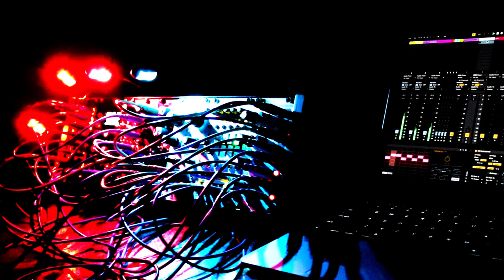Small Systems - Part 1 (CV Tools and a Modular Synth)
The first of a series of videos focusing on smaller music-making setups.

Ableton's CV Tools and the Probability Pack are used to control a small case of modules. All sounds are from the modules, and are processed by Ableton's reverb and delay through an Expert Sleepers ES-8. No pre-recorded MIDI or audio clips were used. All notes were generated by the Probability Pack set to multi-octave pentatonic scales, and were sent to the "CV Instrument" in CV Tools to trigger and control pitch on an Instruo Ts-L and Mutable Instruments Plaits. The pad is from an Erica Synths Sample Drum, playing chords from a Fender Rhodes. The chord changes are handled by a stepped-random LFO from CV Tools.

Modules from left to right: Expert Sleepers ES-6, ES-8, Erica Synths Sample Drum, 2x Instruo Ts-L, Dave Smith DSM01, Mutable Instruments Plaits, Stages, and Veils. The case is a Roland SYR-E84.

Two pairs of outputs on the ES-8 were used to trigger and control pitch on the Ts-L and Plaits, and the remaining outs were used for LFOs. The session was monitored and recorded through the ES-8 optical output to a Focusrite Scarlet 18i8.

All effects are from Ableton. Recorded in one take with no overdubs.